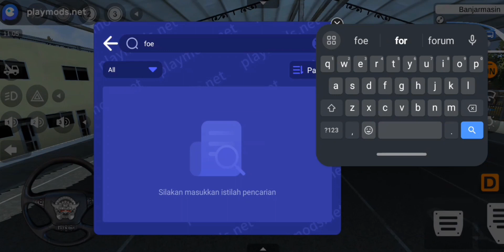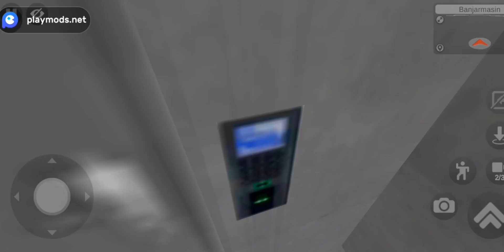Part 01 Explore Easter Egg Di Banjarmasin & Lorong Bawah Air | Bus Simulator Indonesia V4.0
Easter Egg Di Banjarmasin & Terowongan Di Bawah Air | Bus Simulator Indonesia V4.0

Kali ini kita akan Explore Easter Egg Ke Banjarmasin gaeas Katanya Ada Lorong Bawah Air. Mobil Yang Dipakai Ford Ranger Wildtrak. Penasaran?

Yang Belum Pernah Main BUSSID Kalian Bisa Download Link Google Playstore Di Bawah